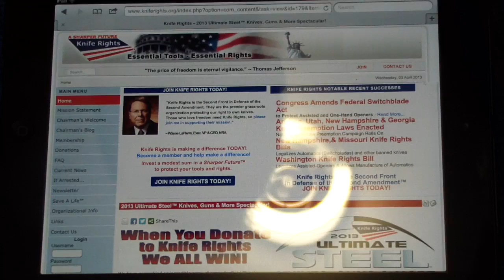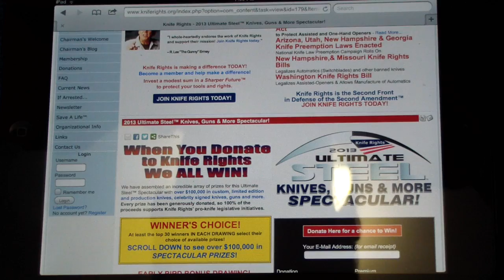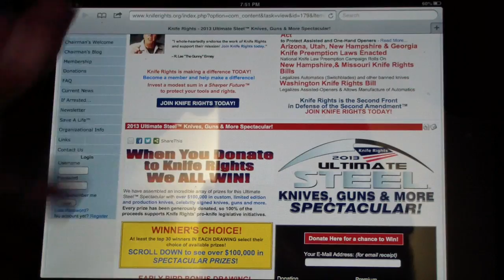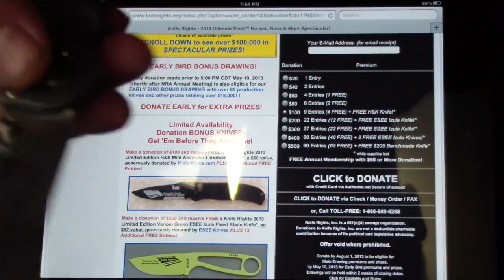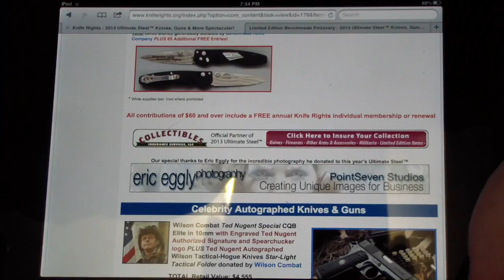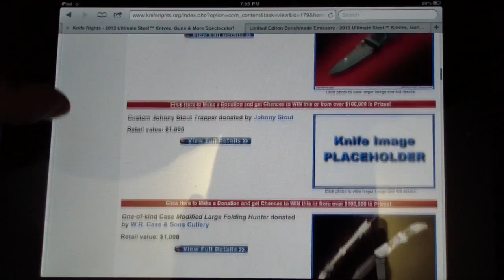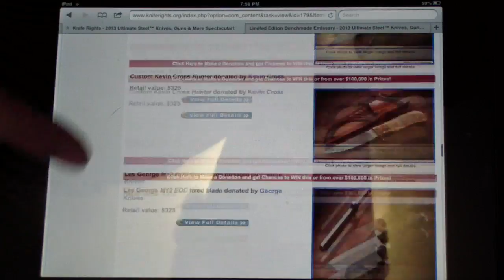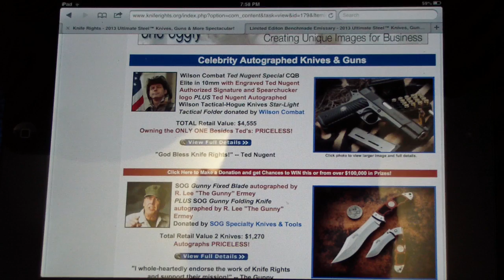The Coolest Knife News of 2013!